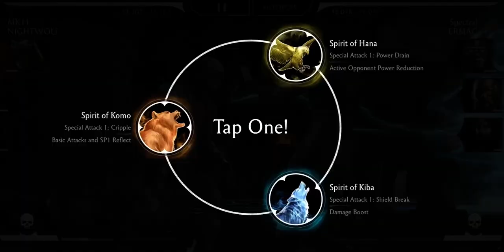MK 11 NIGHTWOLF - MK Mobile